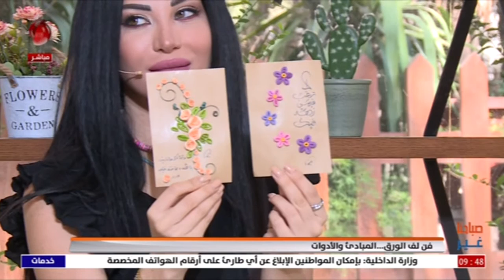ايمان الزعبي _ أعمال يدوية